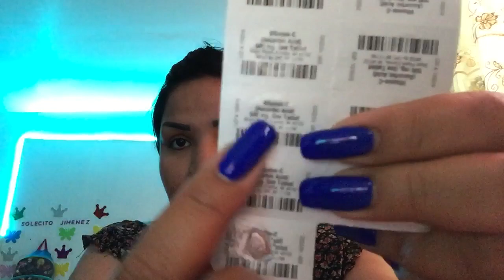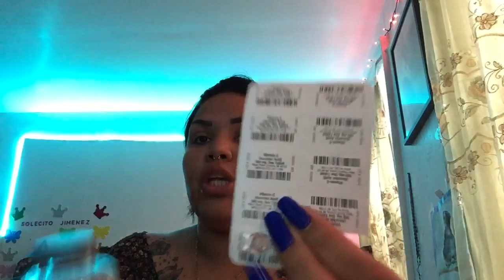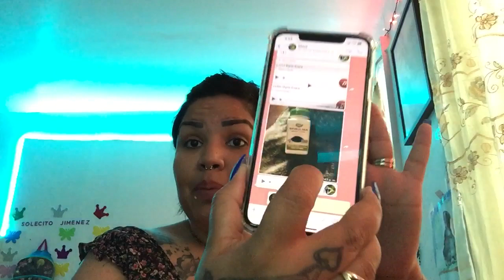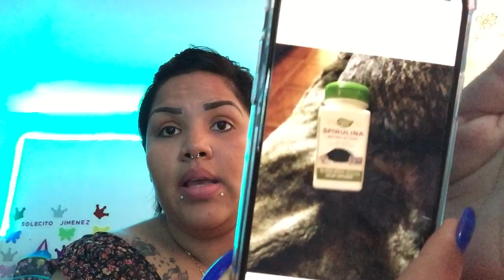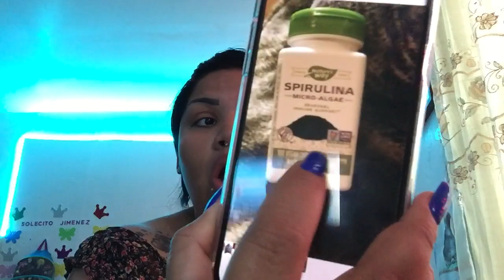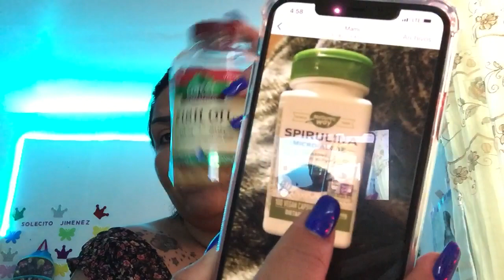Cosas para subir las defensas y más con esta enfermedad de corona virus explicó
de mi instagram para ver positivo y más y experiencia de diferentes casos.